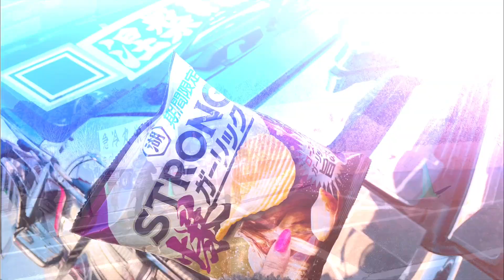アカツキ2022ぱーとわん☝️❤️入場シーンごく1部の撮影ですが💦そして声等入り込んでます😅🙏